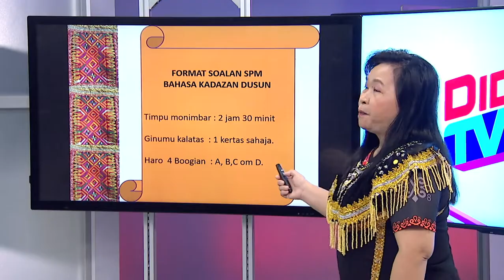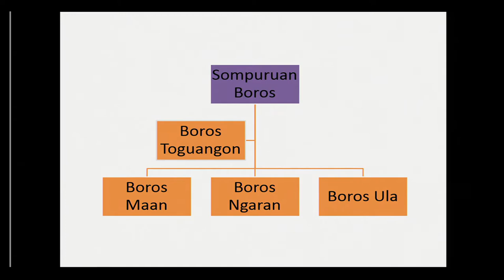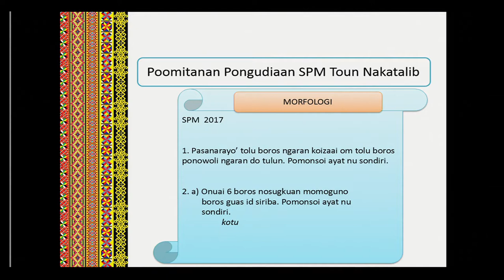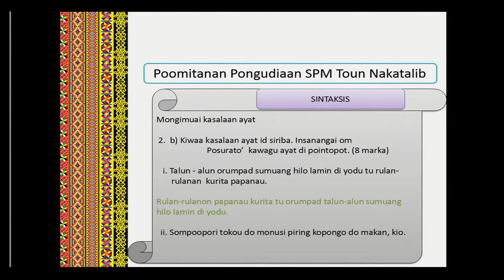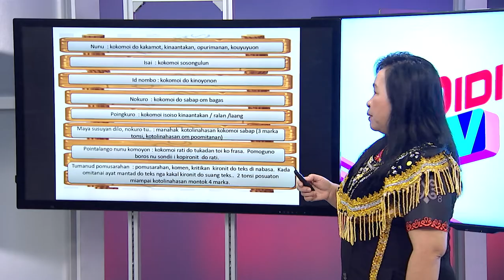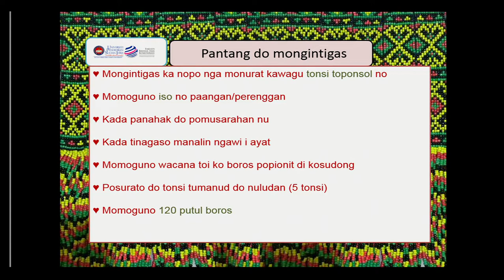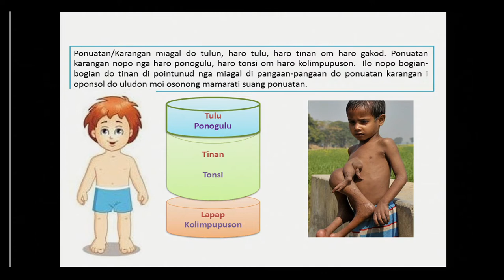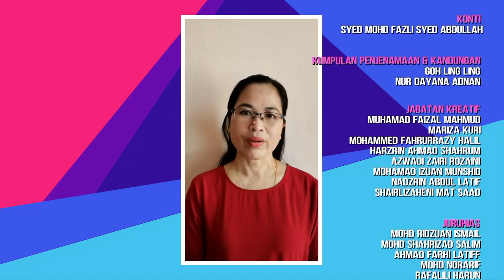DidikTV Road To Success SPM 2020 Ep 63 Bahasa Kadazandusun